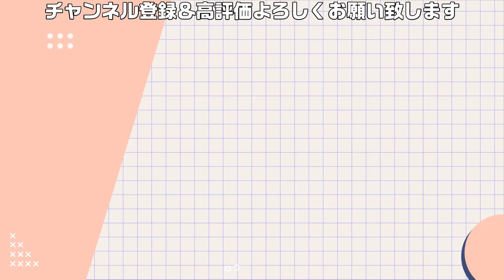全てを決する熱すぎるダービーマッチ【サッカークラブ物語】#7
シチュエーションに酔いしれる！